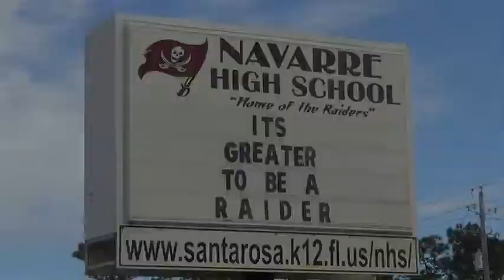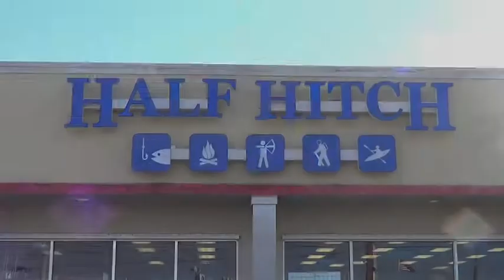CCC Christmas Video 2012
This video was shown at the Christmas Banquet for Covenant Community Church in Navarre, FL in December 2012